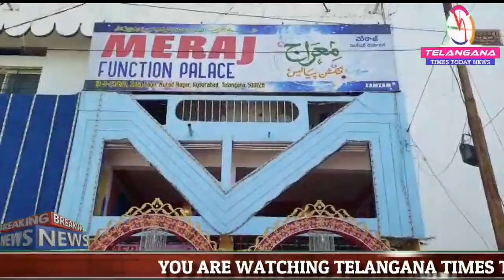Aimim party Arfath sahab Youth Icon leader Hyderabad Ki janib se har saal ki Tarha ye saal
Aimim party Arfath sahab  Youth Icon leader Hyderabad
Ki janib se  har saal ki Tarha ye saal bhi Milad-Un-Nabi ke mokhe par Murad nager  Meraj function hall mai khana ka intazam  kiya gaya